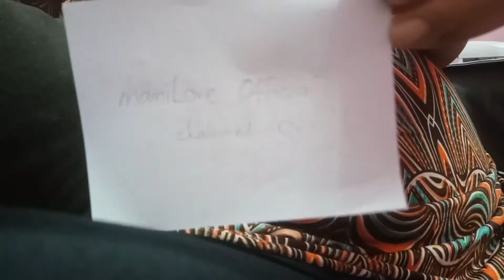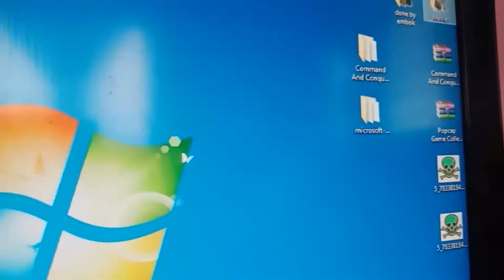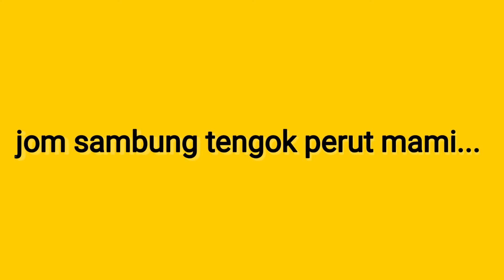Terkenan | Langgar pantang semasa mengandung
Mami share sedikit perkongsian tentang terkenan guys..